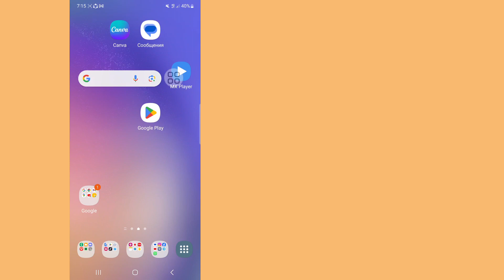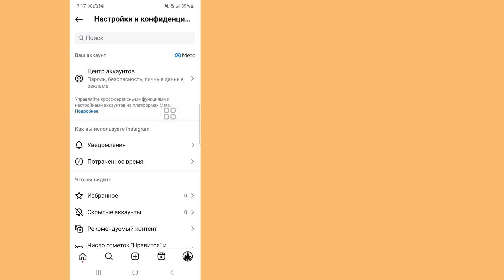Как скрыть подписчиков и список подписок в Instagram 2024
Здесь, в этом видео, я покажу вам (Как скрыть подписчиков и список подписчиков в Instagram), поэтому внимательно посмотрите это видео и не пропускайте это видео, если вы пропустите это видео, вы не очень хорошо поймете, поэтому, если возникнут какие-либо проблемы и проблемы, вы  можете спросить меня и оставить комментарий ниже, я постараюсь решить вашу проблему, если вам нравится это видео, пожалуйста, нажмите «Нравится» и подпишитесь на мой канал 🙏 спасибо 🙏

Квайра О.

 5-как использовать ограниченный режим в инстаграме

 Отказ от ответственности за авторские права В соответствии с разделом 107 Закона об авторском праве 1976 года допускается «добросовестное использование» в таких целях, как критика, комментарии, новости, репортажи, технологии, стипендии и исследования.  - коммерческое, образовательное или личное использование склоняет чашу весов в пользу добросовестного использования.